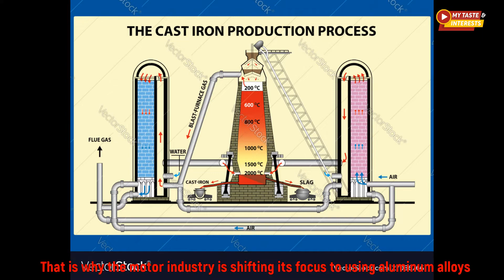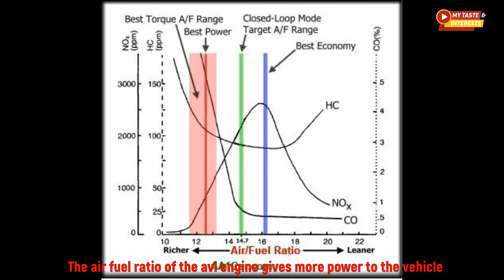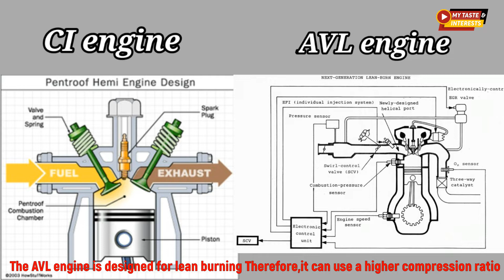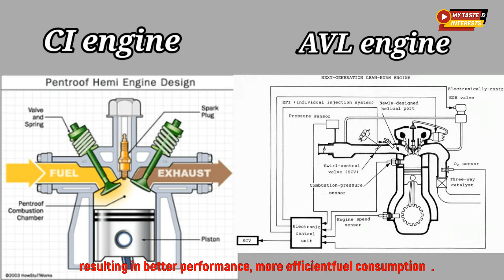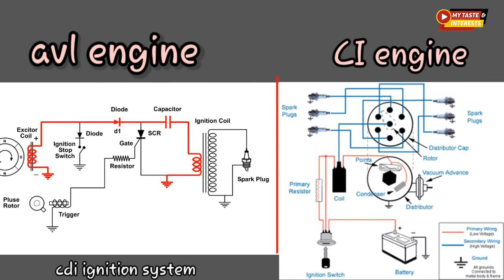AVL Engine/What is AVL engine/Features of AVL/എന്താണ് AVL എൻജിൻ?/AVLഎൻജിന്റെ പ്രത്യേകതകൾ എന്തെല്ലാം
video credits:vijay Anandan.

The AVL is an all aluminum, lean burning engine (the earlier models used heavier cast-iron engines). AVL engines have geared oil pump, which is more durable and less prone to malfunction, and has a capacity to pump the oil 40% more efficiently than the conventional Plunger pump of Cast iron engine.